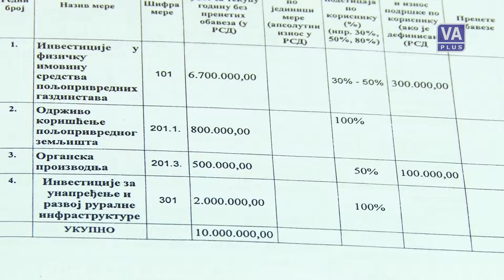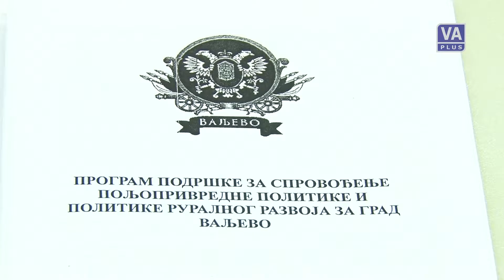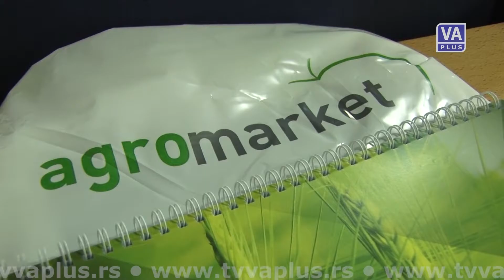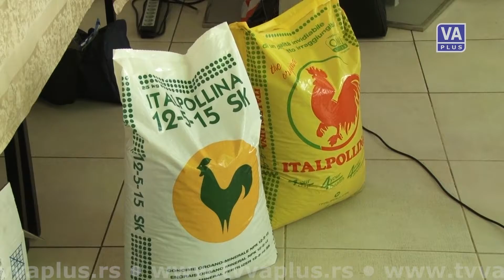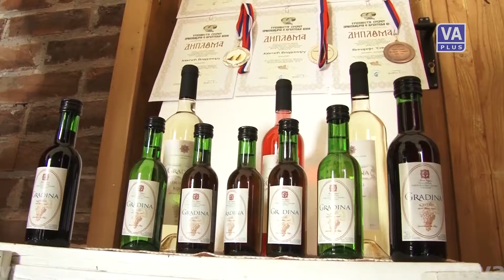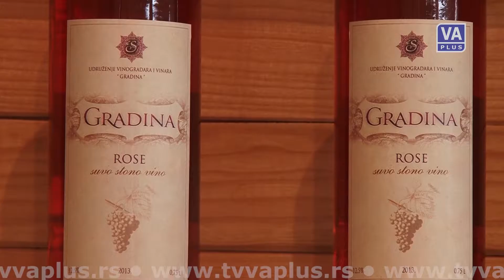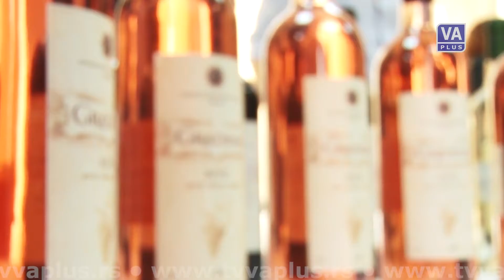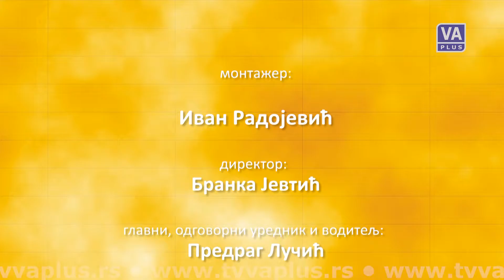Plodovi 115 (19-02-2017)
Emisija posvećena poljoprivredi i selu - PLODOVI, 19. februar 2017. godine.